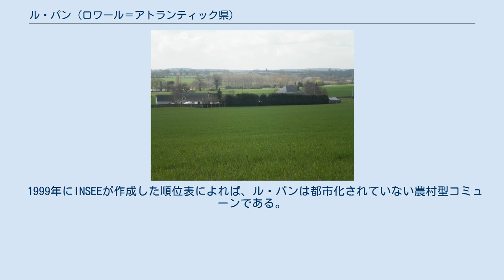ル・パン (ロワール＝アトランティック県)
ル・パン （Le Pin）は、フランス、ペイ・ド・ラ・ロワール地域圏、ロワール＝アトランティック県のコミューン。
 コミューンの歴史はアンジューと歴史的なブルターニュとの間に分かれている。
中世に森を開墾して修道士たちが村をつくったため、初期からル・パンは農村であった。
今も農業が優勢である。
コミューンは19世紀後半から20世紀後半にかけてゆっくりと人口減少が進んだ。
21世紀初頭には人口増加があった。
 県内におけるル・パンの位置 ル・パンはシャトーブリアンの南東20kmに位置する。
アンジェの北西47km、ナントの北東51km、レンヌの南東70kmのところにある。
 コミューンの地形は緩やかな丘陵である。
村は丘の上にある。
 村の北側をドン川が流れ、東から西へ向かいヴィレーヌ川に注ぐ。
南側ではマンディ川が西から東へ流れ、エルドル川に注ぐ。
ブール池は村の1km先にある。
 ル・パンの名はおそらく、中世に最初に開墾した場所にあった目立つ針葉樹（コニファー）か、古代の松林からきている。
 地元で話されるオイル語の一種ガロ語ではLe Peinである。
 農村地帯 切り出された石器が、マンディ川近く、ル・パンのロシュマントリュ集落で発見されている。
そのうちの1つは、紀元前7000年から紀元前2000年前の斧である。
ロシュマントリュ集落ではメンヒルも見つかっている。
 伝説によると、西フランク王シャルル2世に勝ったブルターニュ支配者ノミノエは、シャン・ブルトン（Champ Breton）と呼ばれる場所を通過することになった。
この出来事の日付は、ル・パンがブルターニュの一部となった頃を特定するものだと言われているが、一部の人々は反対している。
 中世、アンジューの開墾を行う修道士たちは、特徴のある針葉樹のそばに定住した。
その場所はサン・ランベール・デュ・パン（Saint-Lambert-du-Pin）といった。
 11世紀、ル・パンとロシュマントリュはロシュ・アン・ノール領の重要な地だった。
ル・パン教区は1149年に初めて引用されている。
1245年にロシュマントリュにあった小修道院は、アンジェのトゥサン修道院に依存していた。
小修道院は男爵であり、法と正義を行う封建領主であった。
1793年、ロシュマントリュはコミューンとなった。
 1801年、ロシュマントリュはル・パンと合併した。
ル・パンは1831年に王令によって郡庁所在地となった。
ル・パンは、19世紀後半から過疎化の流行を受けた、農業の町である。
21世紀初頭にはわずかな人口増加を経験している。
 1999年にINSEEが作成した順位表によれば、ル・パンは都市化されていない農村型コミューンである。
 参照元:1999年までEHESS/Cassini、2004年以降INSEE